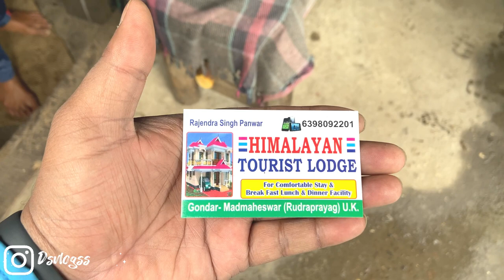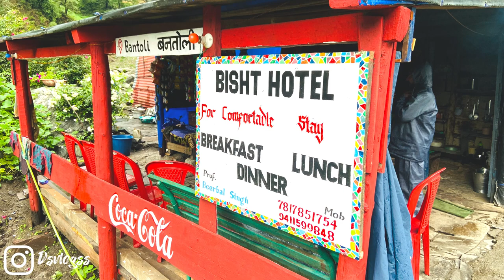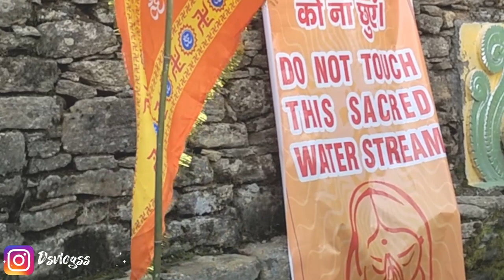Gaundar se Madhymaheshwar Dham | द्वितीय केदार मध्यमहेश्वर | Ep 5 | Himalayan Ride | Deepaksonivlog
|| Bahraich se Madhymaheshwar ||

मध्यमहेश्वर भगवान शिव के पंचकेदार मंदिरों में से एक है। पंचकेदारों में भगवान शिव के विभिन्न अंगों की पूजा की जाती है। शिवपुराण के अनुसार महाभारत युद्ध के पश्चात पांडवों को गुरु हत्या, गोत्र हत्या, अपने भाइयो की हत्या का दुःख सताने लगा। इसके प्रायश्चित का उपाय जानने के लिए लिए वे श्रीकृष्ण के पास गए, उनके समझाने पर भी जब पांडव प्रायश्चित करने का हठ नहीं छोड़ा तो श्रीकृष्ण ने उनसे वेदव्यास जी के पास जाने को कहा। वेदव्यास ने उन्हें कैलाश क्षेत्र में जा के भगवान शिव की तपस्या करने को कहा और उन्हें प्रसन्न कर अपने पाप से मुक्ति पाने का मार्ग बताया। बहुत समय हिमालय में भ्रमण के दौरान जब एक स्थान पर आकर कुछ दिन वही भगवान शिव की स्तुति करने लगे तब थोड़ा आगे एक विशालकाय बैल पर उनकी नज़र पड़ी। माना जाता है स्वयं भगवान शिव उन की परीक्षा लेने हेतु बैल रूप में वहां प्रकट हुए थे, लेकिन गोत्र हत्या के दोषी पांडवो से नाराज़ थे और उन्हें दर्शन नहीं देना चाहते थे। परन्तु पांडवो ने उन्हें पहचान लिया था और उनका पीछा करने लगे। एक समय ऐसा आया की बैलने अपनी गति बढ़ानी चाही लेकिन भीम दौड़कर बैल के पीछे आने लगे। ये देख भगवान शिव रुपी बैल ने स्वयं को धरती में छुपाना चाहा, जो हि बैलका अग्र अर्ध भाग धरती में समाया, वैसे ही भीम ने बैल की पूंछ अपने हाथो से पकड़ ली। यही पीछे का भाग केदारनाथ के रूप में विद्यमान हुआ। कहा जाता है की बैलका अग्र भाग सुदूर हिमालय क्षेत्र में जमीन से निकला जो की नेपाल में था,  जो की प्रसिद्ध पशुपति नाथ नाम से पूजा गया। बैल का शेष भाग यानी भुजाएं तुंगनाथ में, नाभि या मध्य भाग मदमहेश्वर में, मुख रुद्रनाथ में
(शेष नेपाल पशुपति नाथ में)  तथा जटा कल्पेश्वर में निकली।

कैसे पहुँचे :-
मदमहेश्वर जाने के लिए उखीमठ पहुँच कर, रांसी तक मोटर मार्ग है। रांसी मोटर मार्ग से जुड़ा आखिरी गाँव है। यहाँ से मदमहेश्वर को लगभग 23 किमी० का पैदल मार्ग है। पैदल मार्ग में गोंदहार, मै खम्बा चट्टी आदि छोटे छोटे गांव मार्ग में मिलते है। जहाँ रहने और खाने पीने की उचित व्यवस्था है। गांव के लोग सरल और सौम्य मन से आपका स्वागत करते मिलेंगे। सम्पूर्ण मार्ग प्राकृति  से भरा होता है।

मध्यमहेश्वर यात्रा, Madhymaheshwar yatra, Madhymaheshwar trek, Madmaheshwar trek,
Madmaheshwar temple, Madmaheshwar trek 2022, Madmaheshwar yarta,
Madmaheshwar yatra ki jankari, Kaise kare Madmaheshwar yatra,
Madmaheshwar me kaha ruke, Madmaheshwar yatra kitne kilometer ki hai

About Me :
Hello gays, Main Deepak Soni. I am new moto volg Creator. I travel and create stories for you in the form of Video.

Panch Kadar Yatra 2022 || Himalayan Bike Ride || Panch Kadar Darshan 2022 ||

Big thanks to  @jattprabhjot @sjvlogsss    jinko dekh  kr maine sb sikha aaj apni city or itni dur bike ride kr pa raha hu... thank you so much.. My Inspiration.

Deepak Soni.